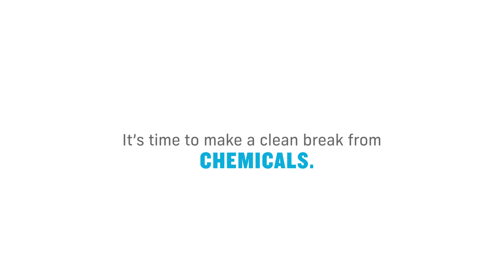E-CLOTH Chemical Free Cleaning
E-Cloth is Essential
We’ve made a smarter and simpler way to clean. You can drop the disposables and cut the chemical cleaners, E-Cloth will remove dust, dirt, and grime with the purest compound on earth: Water. In a world full of excess, E-Cloth is enough.